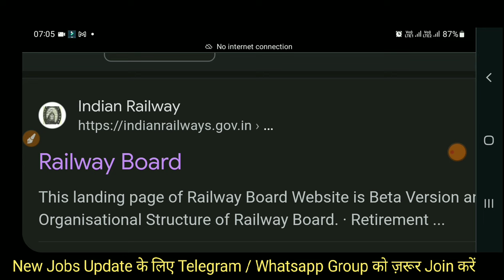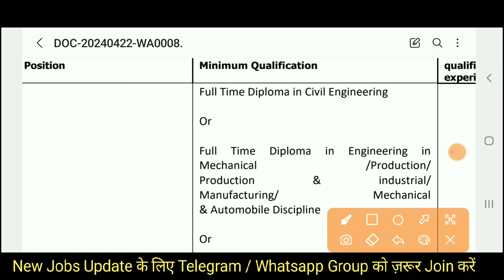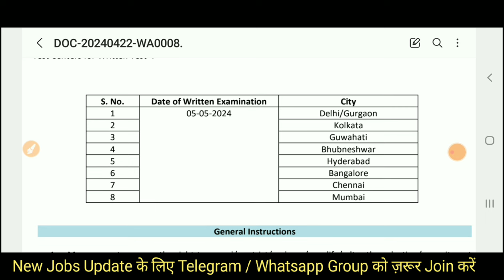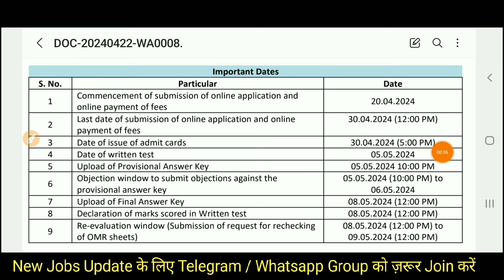Railway JE Civil Vacancy 2024 | Junior Engineer Vacancy 2024 | JE Recruitment 2024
Also Follow⤵️⤵️